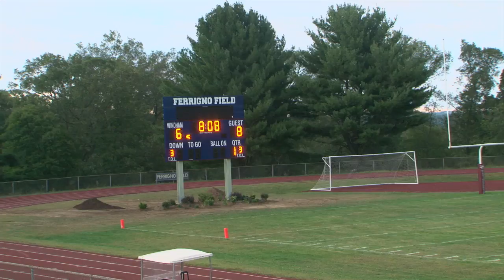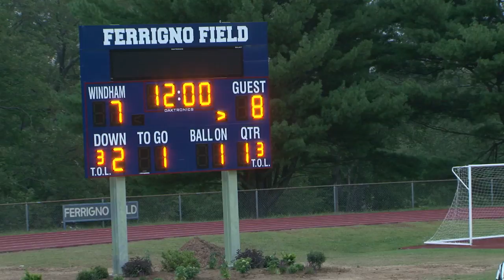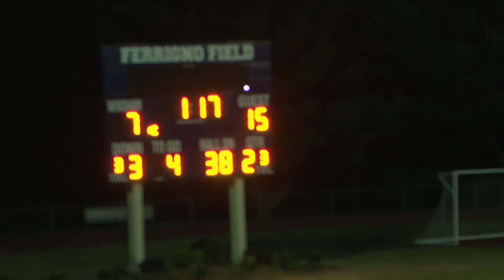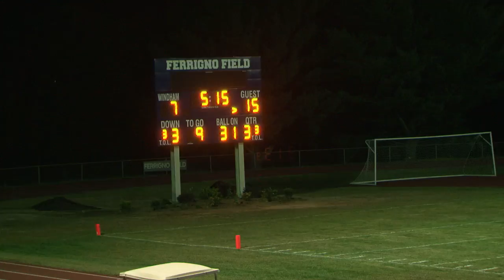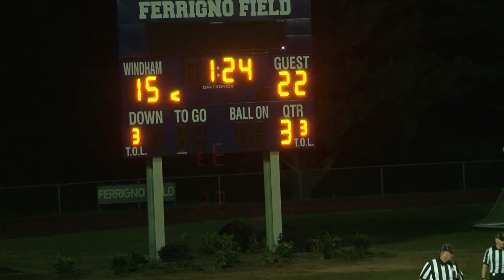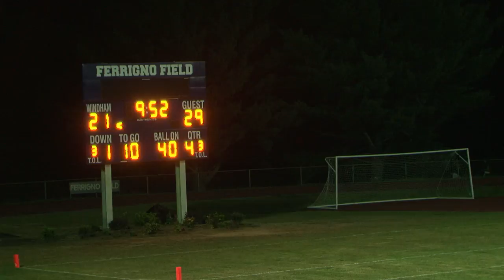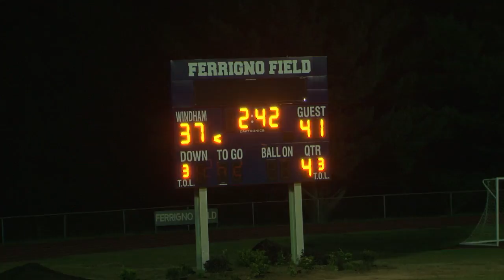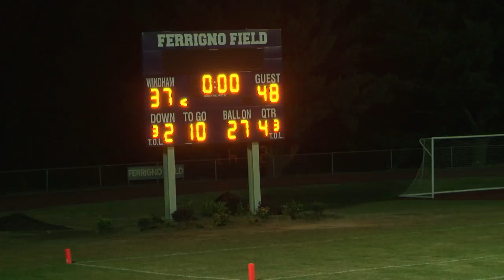Full game: Ledyard 48, Windham 37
Full video of Ledyard's 48-37 win over Windham on Friday, September 8 with play-by-play audio from GameDay's Casey O'Neill and Keith O'Brien.